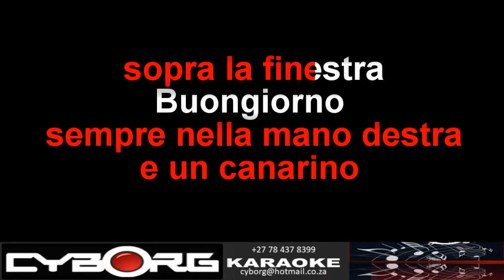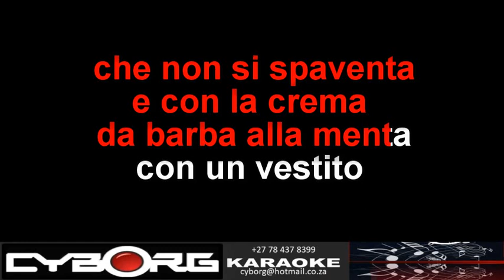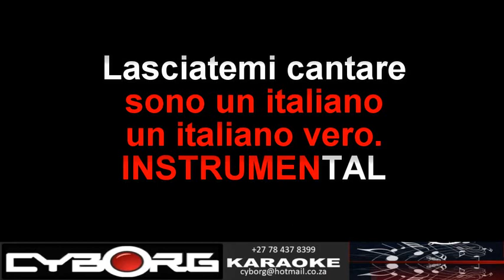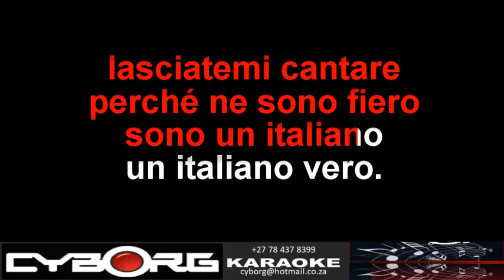FUA - Vinz Derosa & The Italians - L'italiano Remix KARAOKE VR WOBV